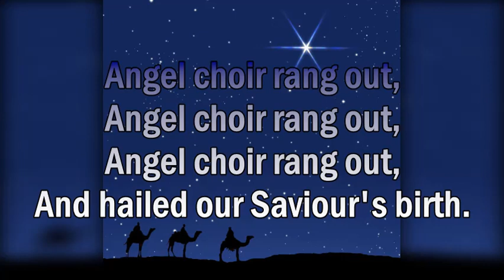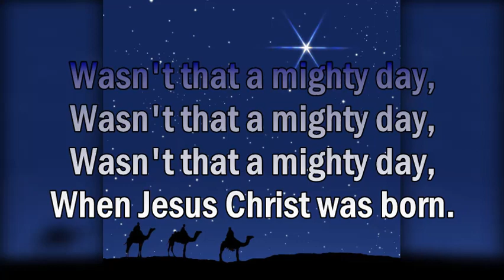Wasn't That A Mighty Day [Spiritual]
This is one of the few Christmas spirituals that exists.